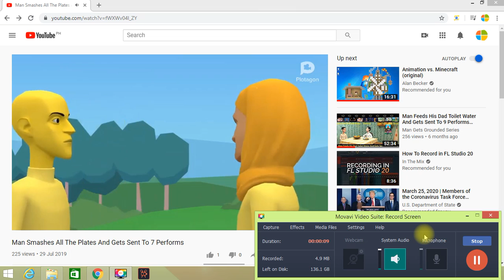Man Punches Starfall Man, The Snitches & Blue's Clue's Big Musical